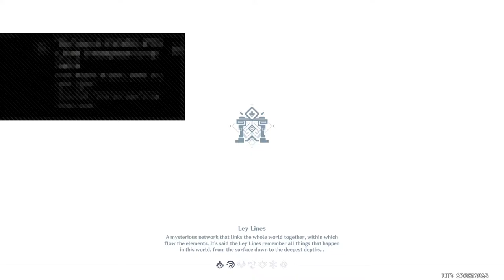Genshin Impact Gameplay